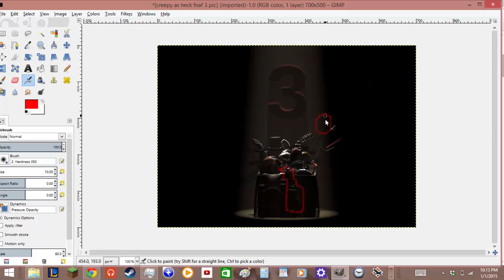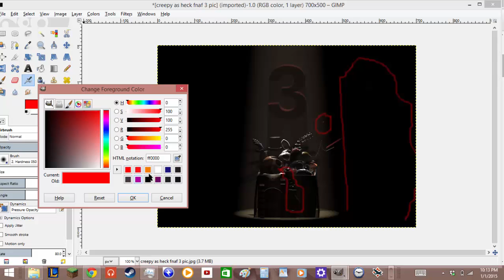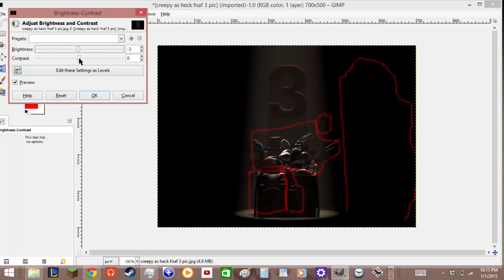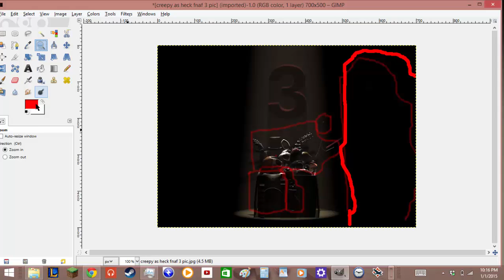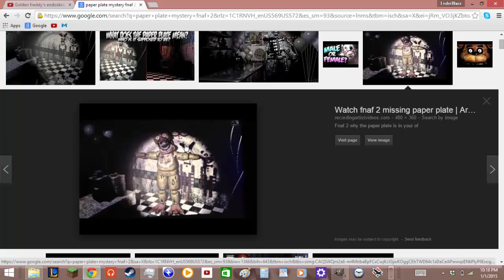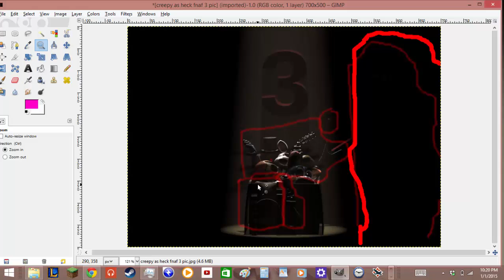Balloon boy tried to replace Chica!?!?!? Fnaf 2/3 theory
I was watching some FNAF theory vids when i noticed something they didnt.

Song:Spooky Scary Skeletons Remix The living tombstone